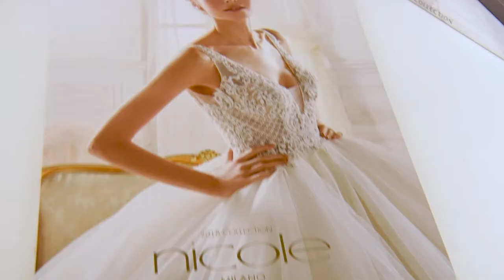Bridal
Numero verde
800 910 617